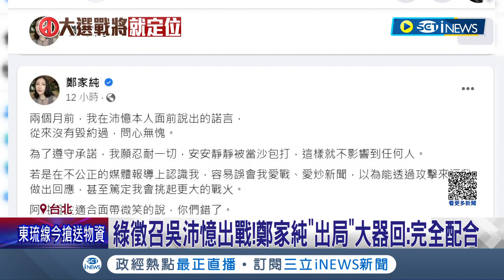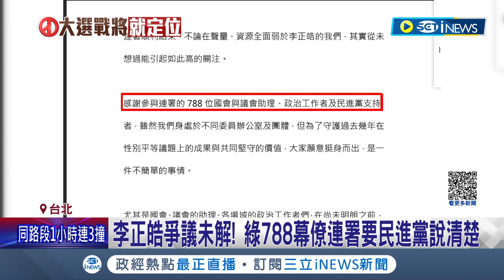民進黨徵召吳沛憶出戰！鄭家純"出局"大器回:完全配合 急拆"刺客"炸彈 綠拍板林飛帆對戰王鴻薇｜記者 黃彥傑 侯彩紅｜【台灣要聞】20230531｜三立iNEWS